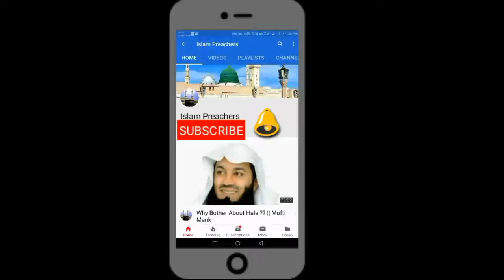Best Explanation Of Life | MUFTI MENK